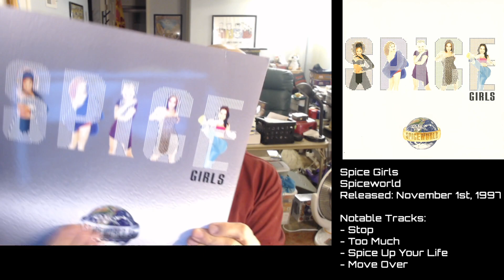52 Essential Albums - Week 6: Spice Girls - Spiceworld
This week we are looking at the Spice Girls' second album, Spiceworld from 1997.